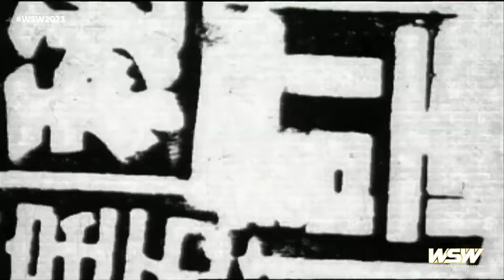TJP vs Josh Alexander : UNLEASH HELL 2023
From WSW Unleash Hell, recorded live in Melbourne, March 11, 2023